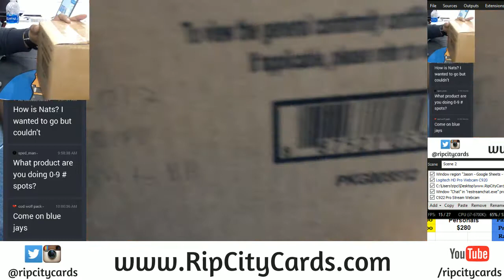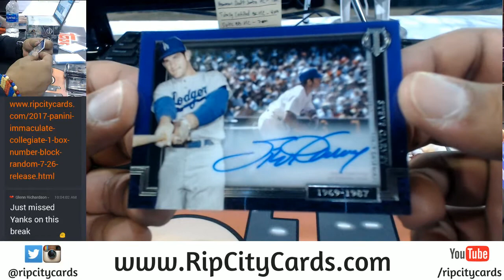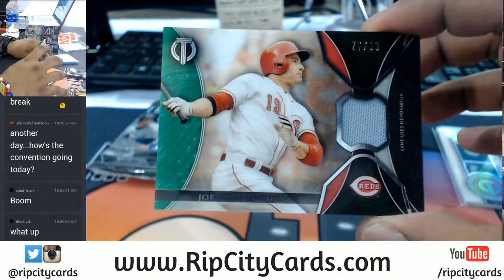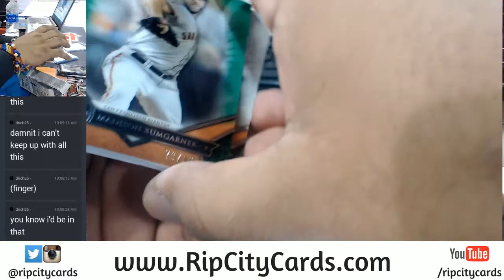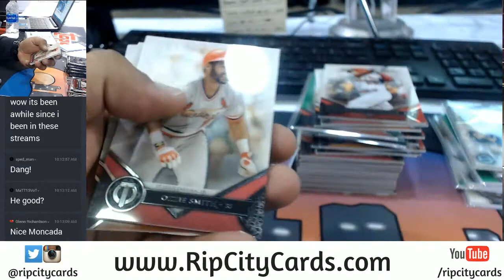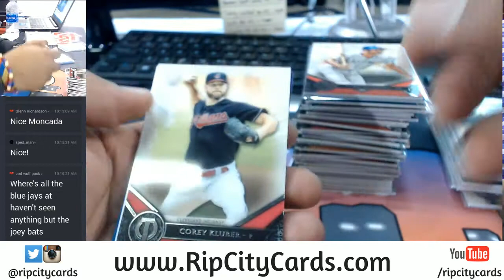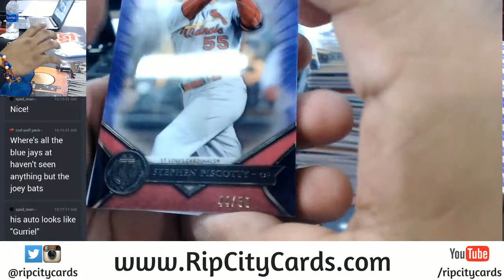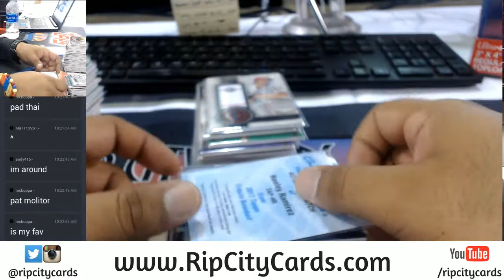2017 Topps Tribute Baseball Full Case #1 EBAY